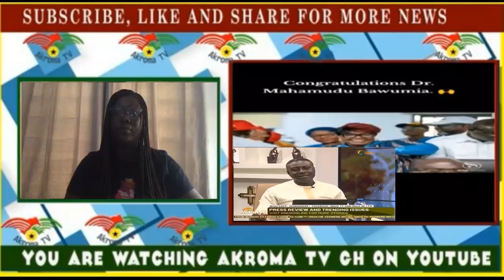.Dr Bawumia has massive support! Captain Smart wades into NPP polls ahead of primaries…